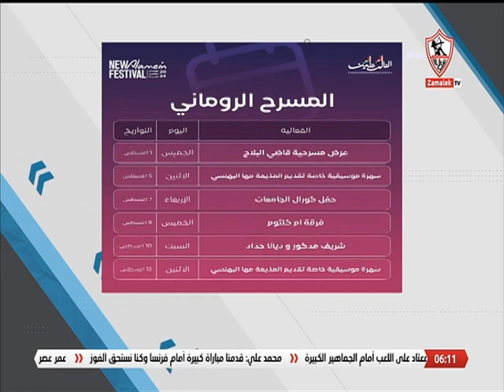فعاليات وعروض ترفيهية لنهاية أغسطس.. العالم علمين 2024.. أكبر مهرجان ترفيهي على ساحل البحر المتوسط